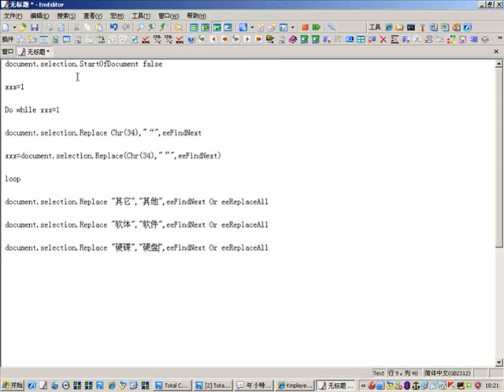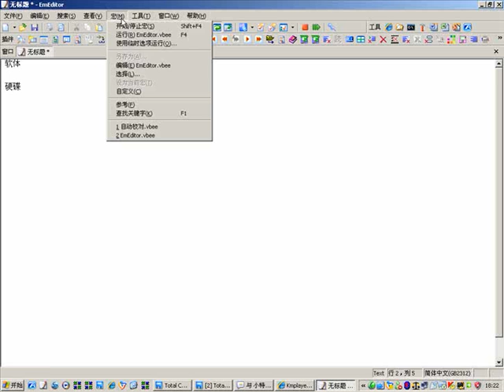让EmEditor拥有自动校对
做编辑，写文章最担心写错别字，打出纸样后一个字一个字地校对真的很麻烦，如果能够在文章写成后，让电脑自动给它校对就好了，而利用Emeditor的宏功能就能实现。

第一步：首先提供下面关键代码，然后再和我们一起看视频学习吧：

document.selection.StartOfDocument false
xxx=1
Do while xxx=1
document.selection.Replace Chr(34),""",eeFindNext
xxx=document.selection.Replace(Chr(34),""",eeFindNext)
loop
document.selection.Replace "其它","其他",eeFindNext Or eeReplaceAll